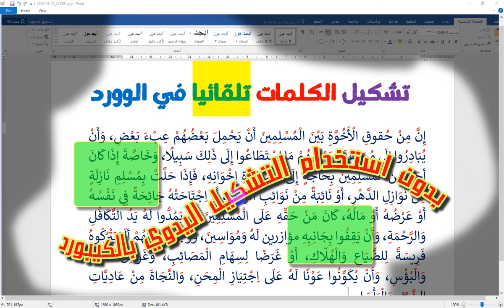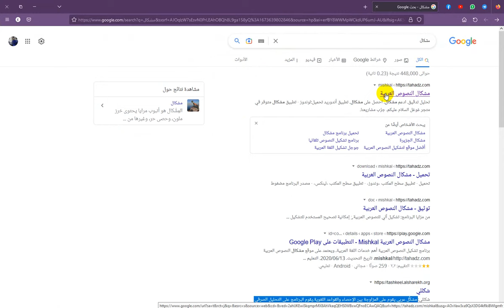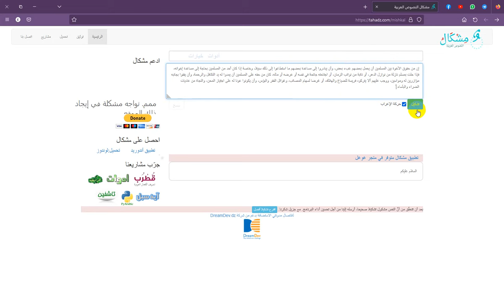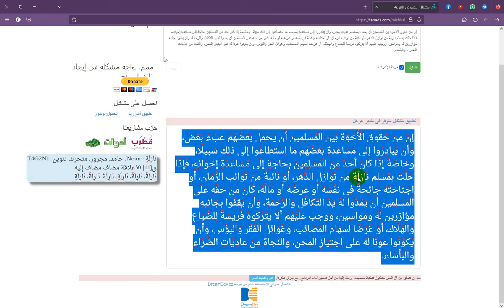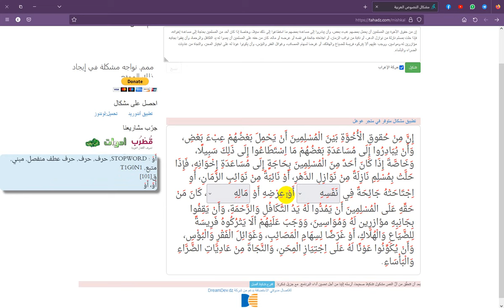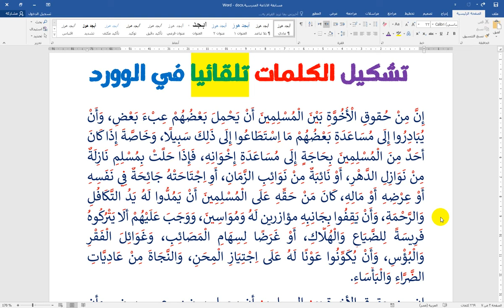تشكيل الكلمات والحروف تلقائيا في الوورد 🌷 بدون استخدام لوحة المفاتيح 🌷 وعمل تعديلات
🌷نحاول تبسيط المعلومة قدر الامكان وعرض الخيارات المختلفة لها مساعدة للاخوة الاعضاء الكرام 🌷  💌🌷اشترك في القناة واضغط على زر جرس التنبيهات ليصلك تنبيه بالفيديوهات القادمة 🌷💌🌷اكتب لنا تعليقا محفزا وادعمنا قدر الامكان .🌷🌷نعرض المشكلات التى قد تواجهنا ونتجاوزها بفضل الله .🌷🌷ادعمنا 🌷 ماديا على فودافون كاش 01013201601 لضمان استمرار تقديم محتوى تعليمي عربي متميز 🌷💌🌷🌷لا تنس مشاركة الفيديوهات نشرا للخير فزكاة العلم نشره 💌💌